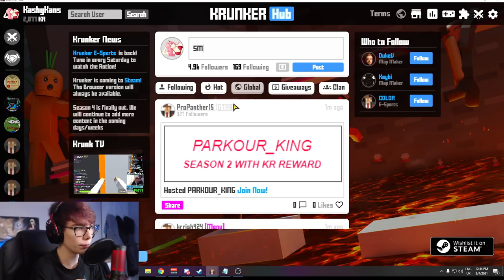Slidehopping and a Beginners Guide to Krunker for Dummies!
Slidehopping an Advanced Guide to Krunker.io!

0:00 - Intro

0:30 - Basics

1:10 - Classes

1:54 - Customization

2:58 - Slidehopping -

5:25 - Mods -

5:54 - The Hub -

6:30 - Clans and Clanwar -

7:20 - HOW TO UNLOCK SKINS!

This is a Krunker Season 4 guide to all new steam krunker players are new to krunker. This krunker guide gives a beginner guide to slidehopping. Sliding hopping in krunker is important. Krunker slidehopping is hard to get good at but this is a beginner starting point with a bit of advanced knowledge.